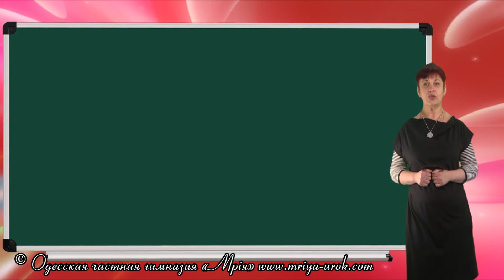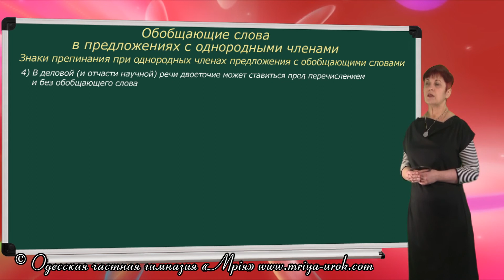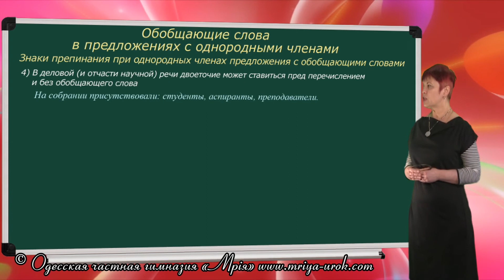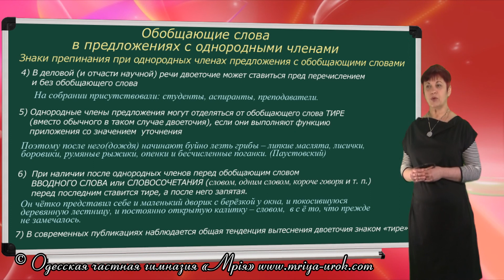Обобщающие слова в предложениях с однородными членами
Урок русского языка в 8 классе. Больше уроков на сайте
Обобщающие слова -- это слова или словосочетания, выступающие в функции члена предложения, который служит более общим обозначением находящихся при нём однородных членов предложения.
Между обобщающим словом и однородными членами чаще всего устанавливаются смысловые отношения
БЛИЖАЙШЕГО или БОЛЕЕ ОТДАЛЁННОГО РОДОВОГО ПОНЯТИЯ (грамматическая форма выражения -- обобщающее слово) и ВИДОВЫХ ПОНЯТИЙ (грамматическая форма выражения -- однородные члены)